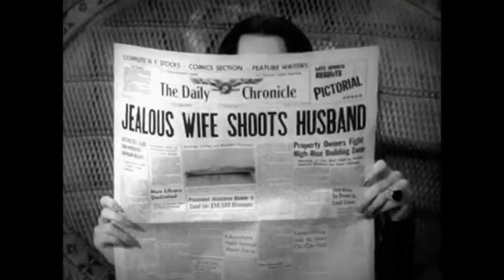Jonathan Bree - You're So Cool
Movie: The Addams Family 60s